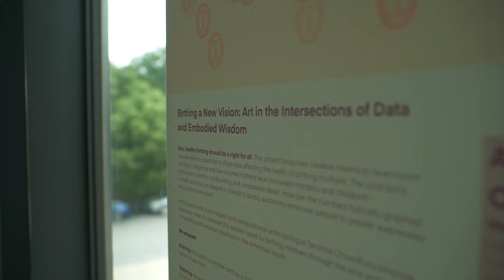Birthing a New Vision (2021-22)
Birthing a New Vision: Artist as Ethnographer and Applied Anthropology as Creative Practice

Stories of the maternal and child health crisis in the American South sit at the intersection of racial equity, economic justice, and public health, becoming a responsibility for us all. This collaboration led by Kyrin Hobson (MFA Candidate, Department of Visual Art) and Tanzima Chowdhury (MA student, Computational Social Science) seeks to explore the compound nature of birthing and healing, trace midwifery spatially and temporally, gather narratives of embodied lived experiences, and conceptualize analog and digital data as it enquires: How can traditional data points like infant-mother deaths, maternal morbidity, and reproductive access be augmented meaningfully? In what ways can individual and collective memory be valued and represented as data? How can data be captured across varied forms to create open-ended, thought-provoking personal explorations to positively impact the sociocultural landscape? Can activating senses beyond the visual lead to a more robust individual and by extension, systemic relationship to data and what it may divulge? The intended outcome of the project is an immersive, multi-sensory contemplation space that draws from the realms of technology, social sciences, art, and embodied experiences, welcoming participants to be curious and to care.

Faculty advisors: Jessica Stockholder (Professor, Department of Visual Arts); Jon Clindaniel (Assistant Instructional Professor, Computational Social Science)